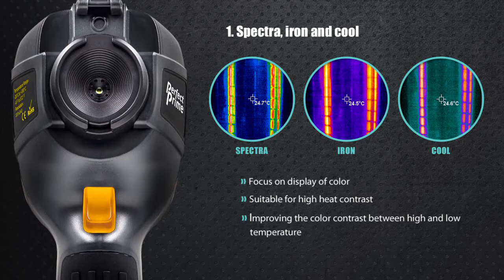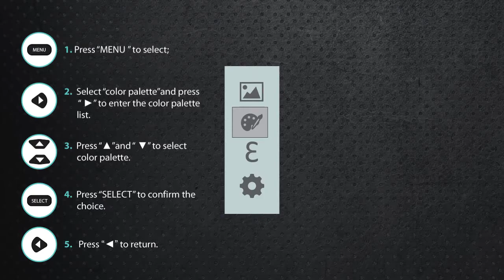IR0019 Module 5 Color Palette